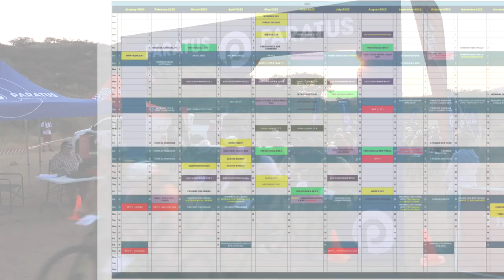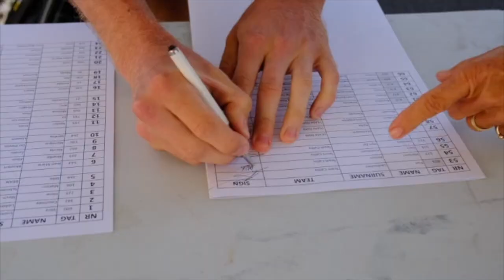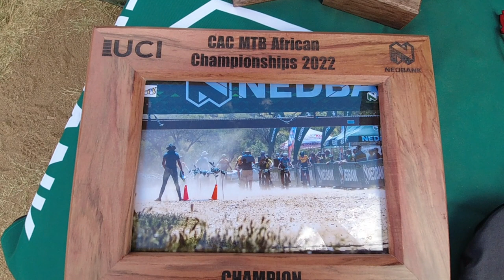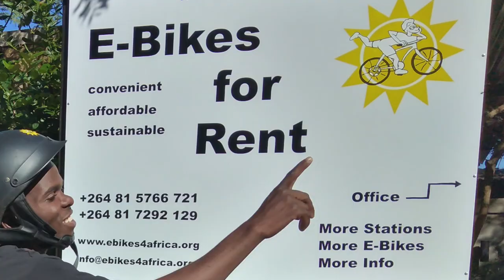Namibian Cycling Federation 2022 - Documentary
The exciting year of Namibian Cycling and Champions - 2022.